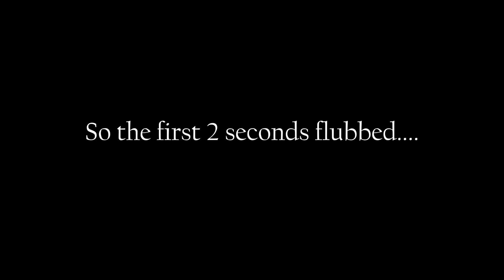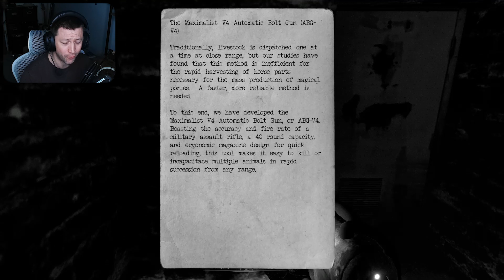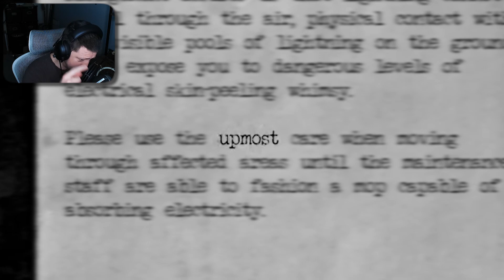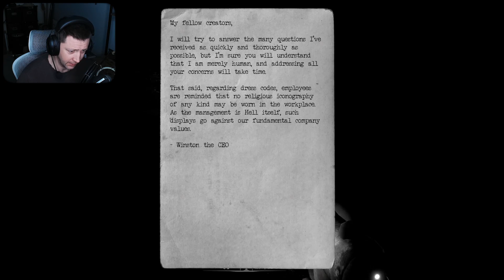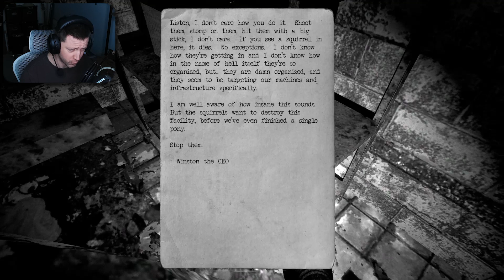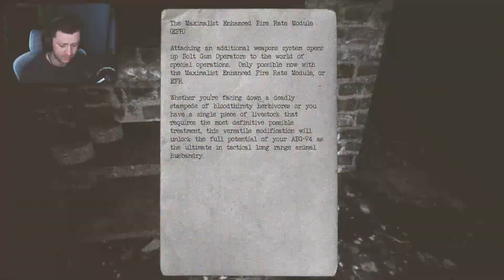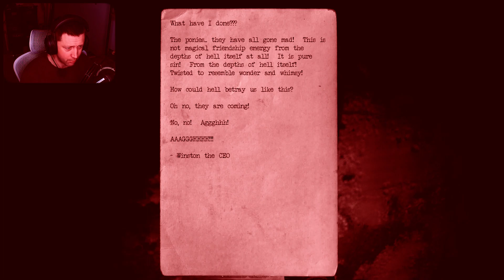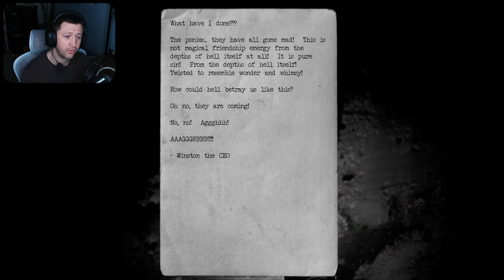Friendship is Murder | Pony Factory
I refuse to believe this game took any inspiration from My Little Pony. Zero. None. Couldn't have. Now excuse me, I need to find a map to clean up all this liquid lightning that spilled all over the place...

And if you have a game you'd like to see me play, feel free to request it in the comments!

*Editor* (Delete if not applicable)

*End Song*
Title: "Gravedigger's Ball"

*Game*
Title: "Pony Factory"
Developer: David Szymanski, John Szymanski
Publisher:  David Szymanski